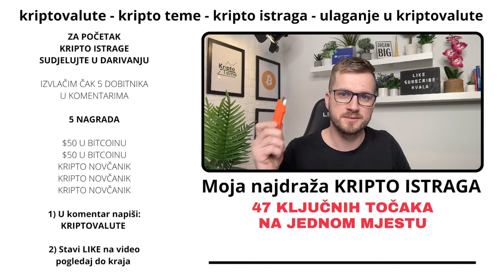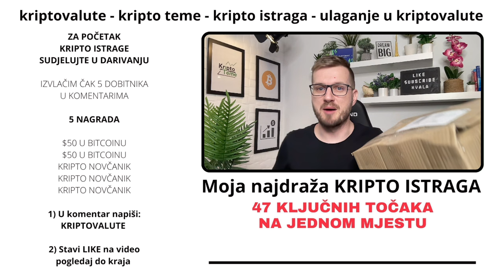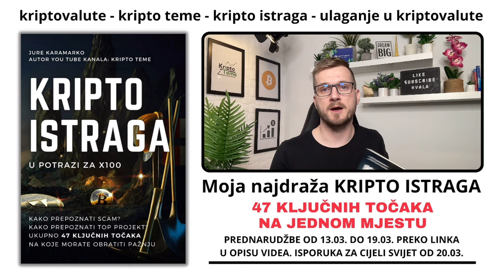KRIPTOVALUTE I KRIPTO ISTRAGA GODINE 💵🤝📈 kriptovalute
Kriptovalute i moja najvažnija kripto istraga. Ulaganje u kriptovalute na kripto teme kanalu uz najnovije kripto novosti svaki dan. Kriptovalute ulaze u naše svakodnevne živote i kripto teme su nešto što se više ne može izbjegavati. kako raditi kripto istragu, na što paziti, koje su zamke, koji su to detalji oko kripto projekata na koje sam obraćao pažnju, mnogo korisnih stvari. Sve na jednom mjestu.

KRIPTO ISTRAGA

kriptovalute
ulaganje u kriptovalute
kriptovalute ulaganje
kripto teme
BalkanCrypto zajednica raste iz dana u dan
kriptovalute bitcoin
bitcoin ulaganje
kako kupiti kriptovalute
kriptovalute cena
kripto istraga
KRIPTO ISTRAGA
kriptovalute KRIPTOVALUTE
KRIPTOVALUTA BITCOIN
kriptovalute edukacija
kriptovalute za začetnike
kriptovalute balkan
kriptovalute novosti
kriptovaluta bitcoin
KRIPTOVALUTE
ulaganje u kriptovalute
kripto teme
kriptovalute bitcoin